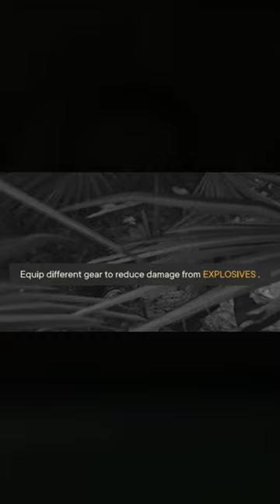If I Wear A Bulletproof Vest...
All Art Credits down below!

Artwork and Merch Designs:
@sarabearlive3443 on Twitter (discord Sarabear#0511)